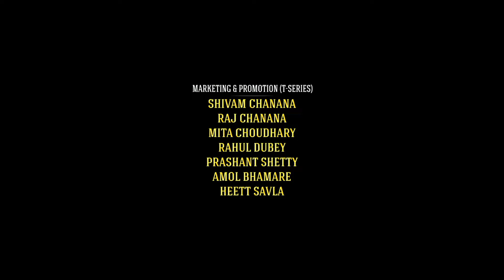Doctor Hindi Dubbed Movie 1080p Full HD Facts | Sivakarthikeyan, Priyanka Arul Mohan, Vinay Rai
Watch the full video to get interesting facts, Hindi Dubbed Version Update,OTT & Satellite Details, Pre Production & Post Productin Details, Filming Details, Budget & Worldwide LifeTime Box-Office Collection details and, deep story Explanation & Detailed Technical Review about  Indian Tamil-language action comedy film Doctor.

 written and directed by Nelson Dilipkumar

Cast
Sivakarthikeyan as Major (Dr.) Varun Army Medical Corps (AMC) – Indian Army, a military doctor, He is a rather strict and pragmatic person.
Priyanka Arul Mohan as Padmini alias "Mini", Varun's fiancée.
Vinay Rai as Terry, a child-traffickker working under the guise as the proprietor of a Goa-based resort.
Yogi Babu as Prathap, a petty criminal whom Varun enlists for assistance.
Milind Soman as Colonel in the Indian Army.
Arun Alexander as Navneeth, Sumathi's husband, Padmini's brother and Priyanka's father.
Ilavarasu as Padmini and Navneeth's father.
Redin Kingsley as Bhagat, a police officer assigned to investigate Chinnu's disappearance.
Archana Chandhoke as Sumathi, Padmini's sister-in-law and Navneeth's wife.
Raghu Ram as Melvin, a middleman who engages in child-traffickking under Terry's payroll and Alvin's twin brother.
Rajiv Lakshman as Alvin, a middleman who also engages in child-traffickking under Terry's payroll and Melvin twin brother.
Bikramjeet Kanwarpal as Terry's father, who is also his criminal associate in their child-traffickking operations.
Zaara Vineet as Priyanka alias "Chinnu", Sumathi & Navneeth's daughter.
Deepa Shankar as Preethi, a maid associated with Padmini's family.
Karate Karthi as Gabbar, a gangster and henchman of Terry.
Sreeja Ravi as Varun's mother.
Sunil Reddy as Mahaali, a local gangster whom Varun enlists for assistance. He is shown to be smitten towards Sumathi.
Shiva Arvind as Killi, Mahaali's sidekick and a rather shrewd gangster.
Bjorn Surrao as Prathap's competitor.
Pillayar Ruthru as a kidnapper and Pratap's friend.
Aathma Patrick as Prathap's friend.
G. Marimuthu as Police officer (cameo)
Shaji Chen as Daniel D'Souza the father of a previously abducted girl (cameo)